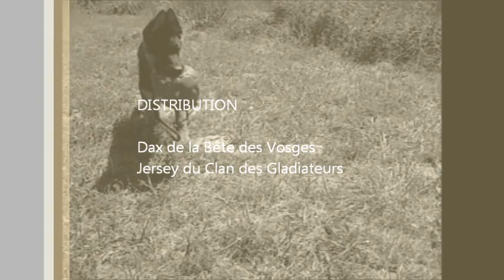Jeux de Balle (2)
Jeux avec Jersey & Dax au bord du canal.